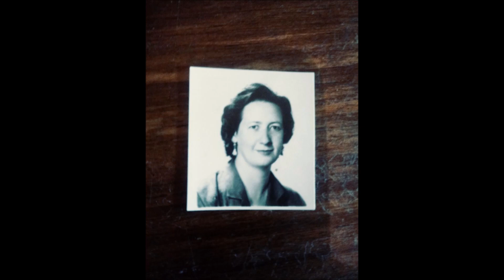Marta Rosa Vernazza: mami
descripción fotográfica de una vida de entrega y amor.